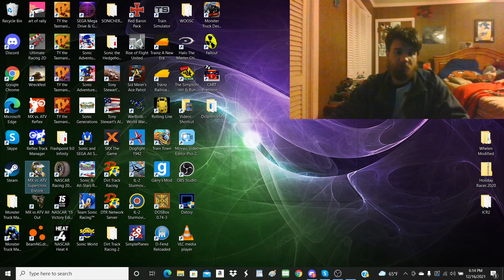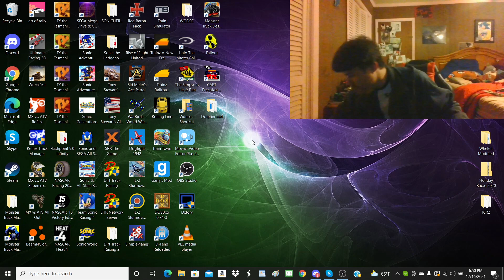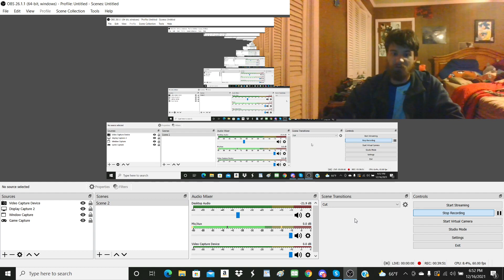More MX vs. ATV Supercross Encore Gameplay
My Last Gameplay video of 2021